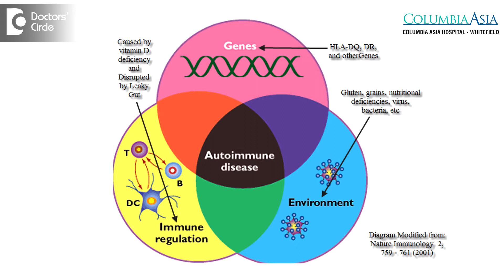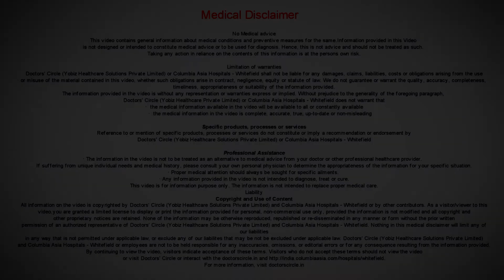Is Lupus a hereditary disease Can you catch Lupus disease? - Dr. Yathish G. C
Lupus like any other autoimmune condition which has hereditary influence and there are lot of factors which come into picture when one person develop lupus. There can be few genetic predisposition to the disease, there can be some environmental insults and there can be individual factors like hormonal factors, viral infections. All these put together one develops lupus. So it is not one single factor, it is all put together and the immune system gets overactive and results in this disease. The disease can affect any individual for that matter. But lupus is more common in young females in their reproductive age group and of course those patients having relative with some autoimmune condition or lupus per se. In simple words anyone of us can develop any autoimmune diseases and lupus for that matter.